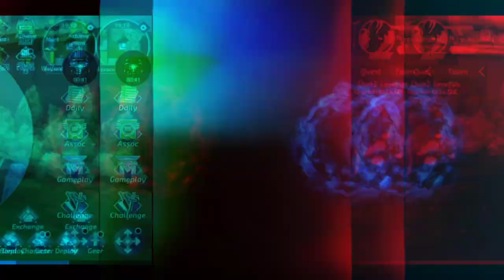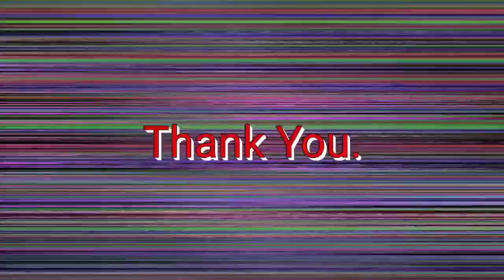(Hot!)Opening 100 Advanced Partner Box! | BM3D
Take care and I see you all soon🥰